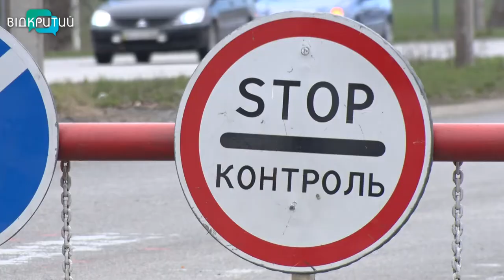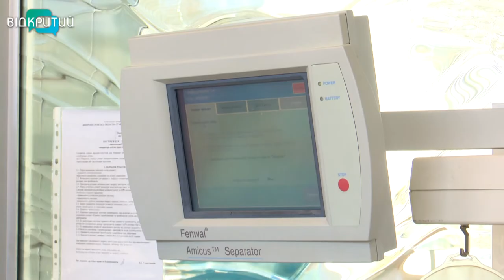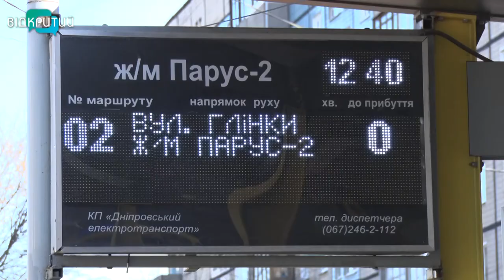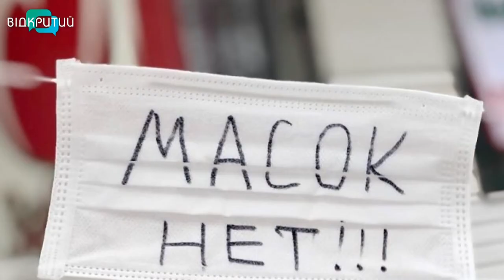Новини OPEN NEWS від 25 березня 2020 року 19:15